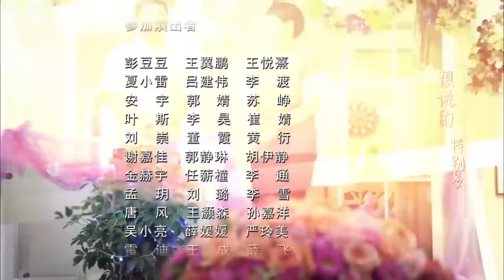2022都市爱情剧 《当爱降临时》第03集 | 二婚的高冷女神为了追真爱不顾富二代的追求一心跟着北漂暖男创造幸福（刘涛，叶祖新））